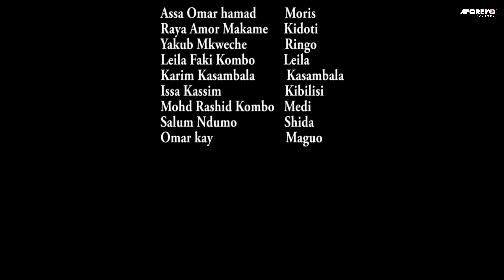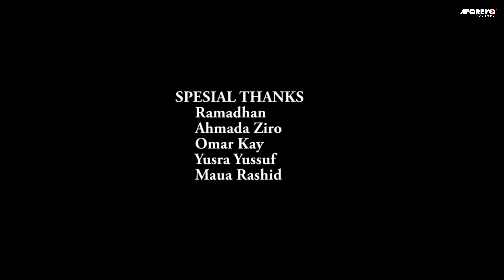Muhalili - Latest Bongo Swahili Movie